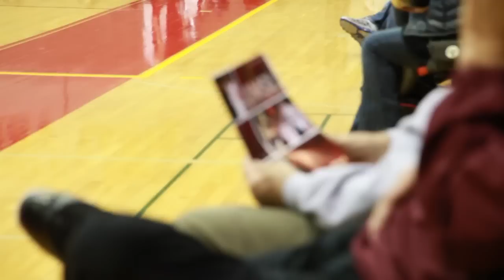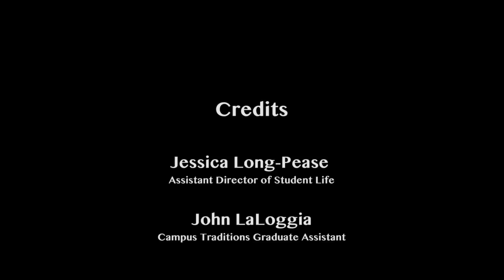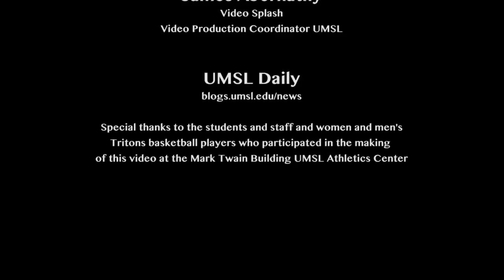Eye on UMSL: Pack The Stands